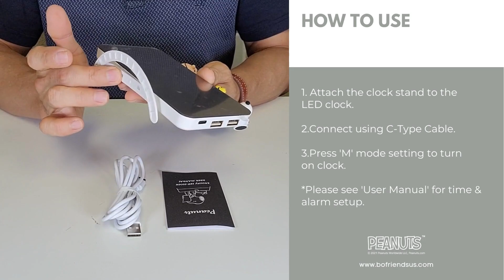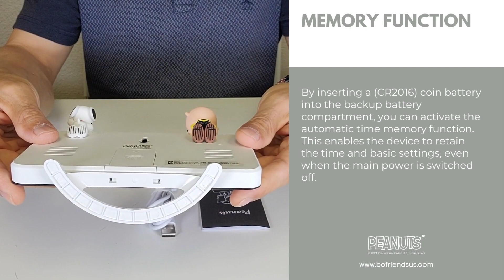Snoopy 3 in 1 Wireless Charging Station Wireless All in One Charger Apple Galaxy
Never miss an important moment. With its large numbers on the LED screen, time reading becomes effortlessly easy. But that's not all - this clock doubles as a mirror, adding functionality to its sleek design. Choose from three levels of brightness, manually or automatically, to suit your preferences and create a comfortable ambiance. Wake up on your terms with the convenient snooze function. Simply tap Snoopy's footprints to easily turn off the alarm without opening your eyes, granting you an extra 5 to 60 minutes of precious sleep. Charge up to two devices simultaneously while enjoying the benefits of the Snoopy LED Clock. Please note that the backup battery only stores time and alarm settings, and the clock requires USB power to function.